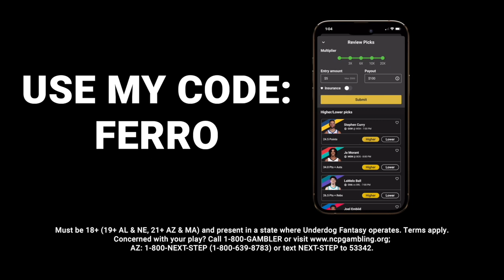Boosie Questions Where Are Diddy's Celebrity Friends That He Brunched With Amidst His Troubles FERRO